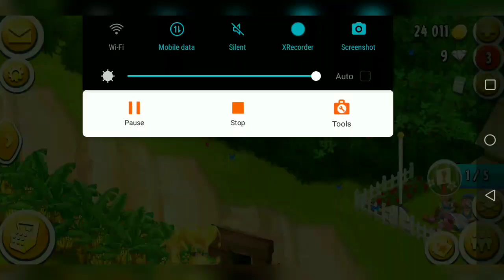Hay Day | Bought Fudge Shop | Sal Gaming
bought Fudgeshop